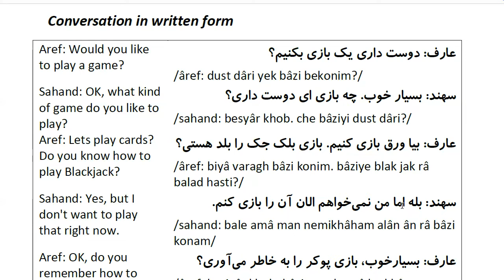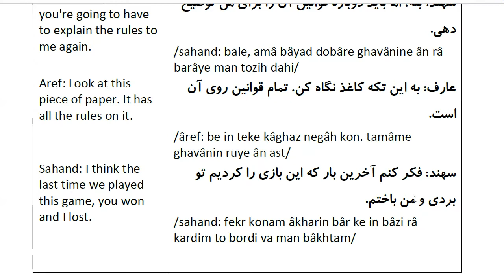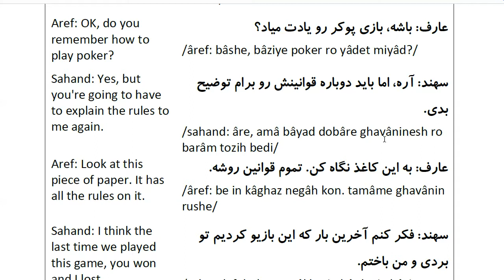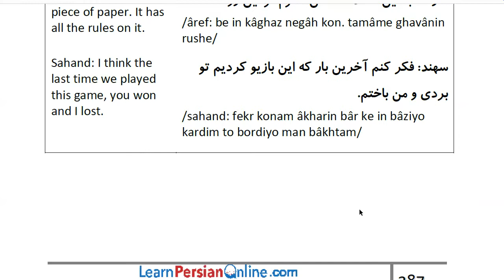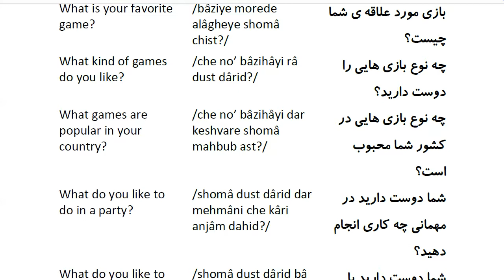Farsi Conversation: Most Common Words and Phrases: Lesson 71: To Play